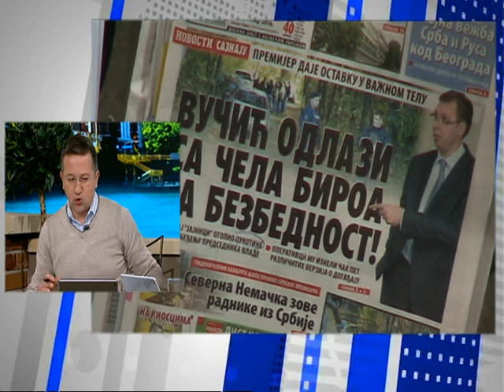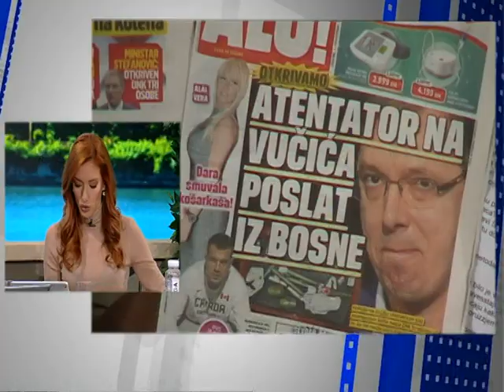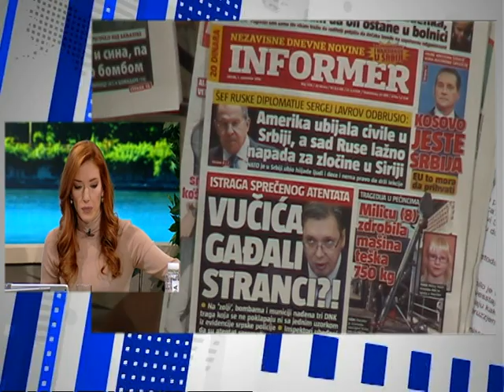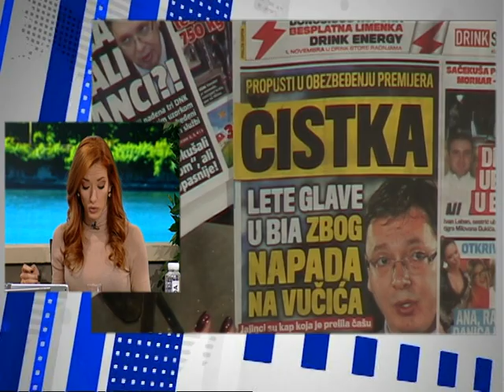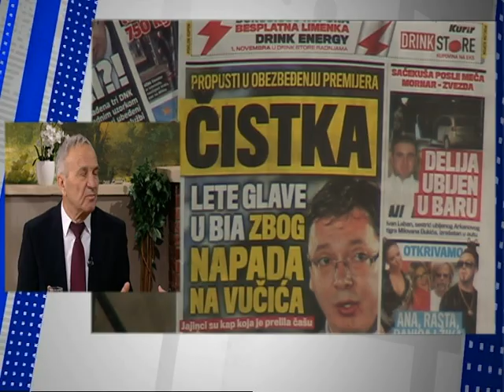Dobro Jutro - Jovana & Srdjan - prof.dr Milan Mijalkovski - 01.11.2016.